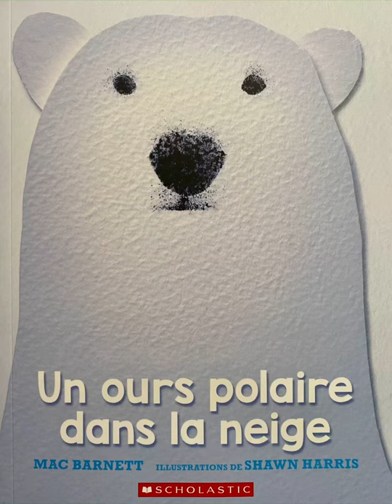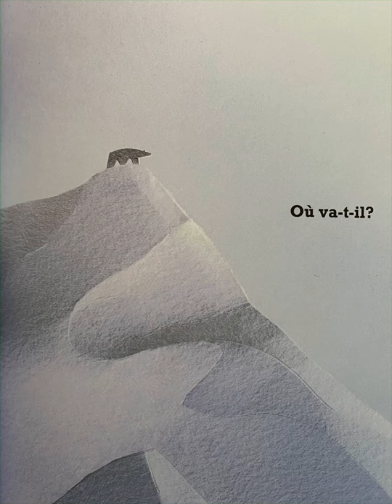Un ours polaire dans la neige -Mac Barnett